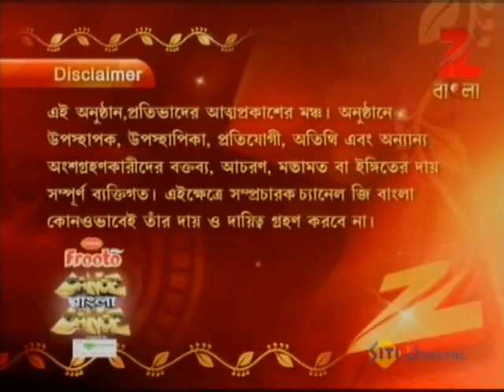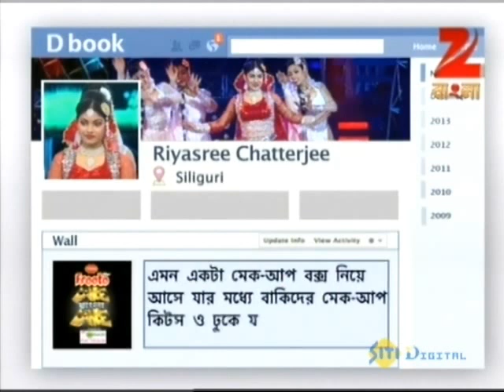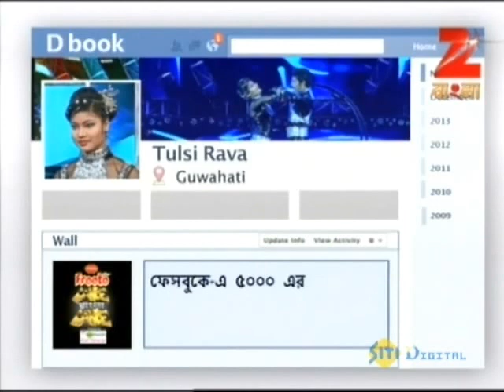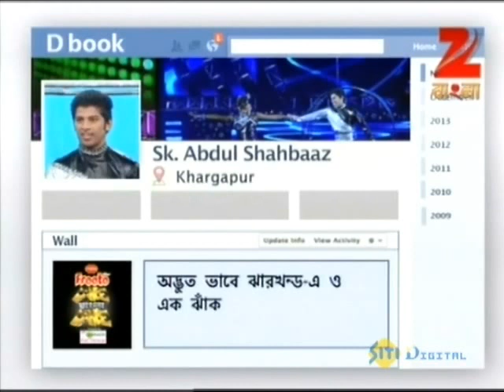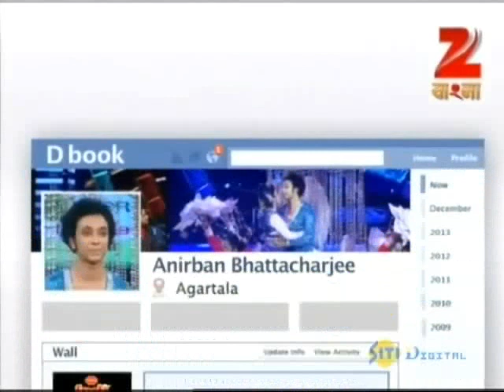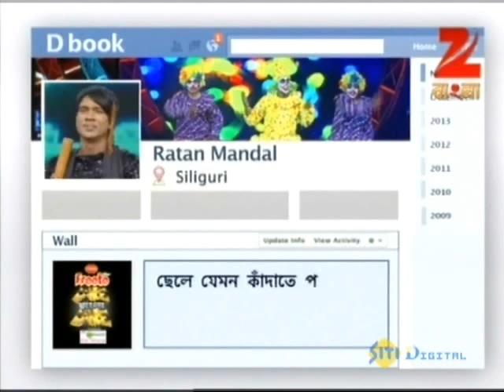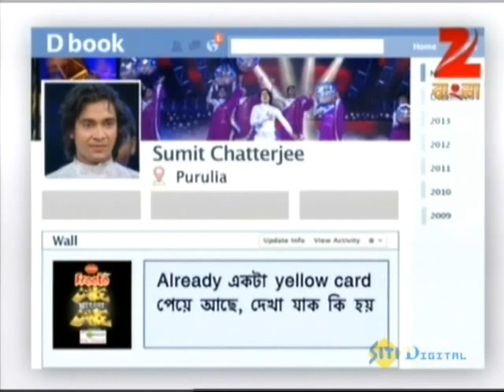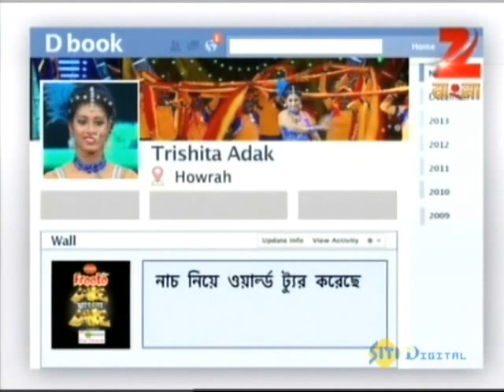Dance Bangla Dance Season 8 - Ep - 12 - Full Episode - Zee Bangla